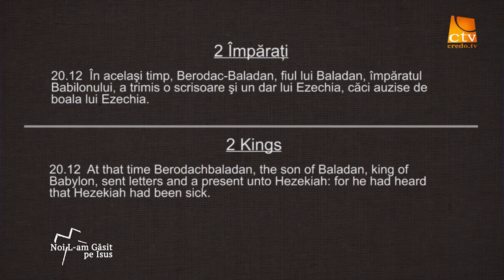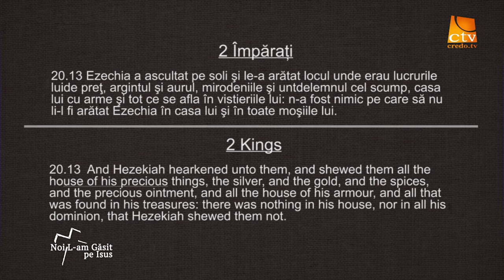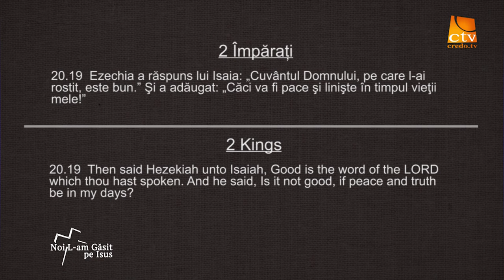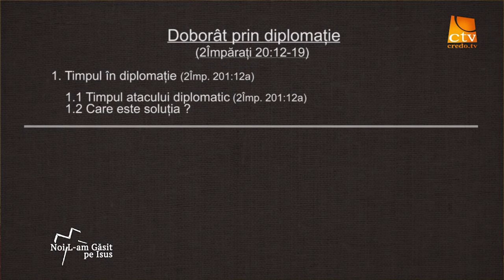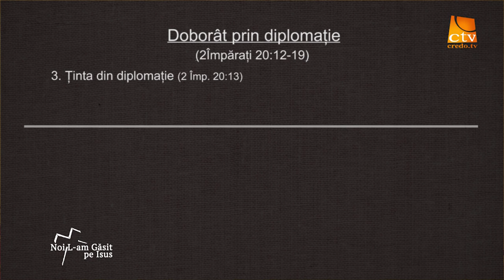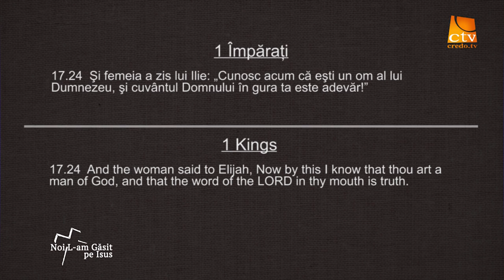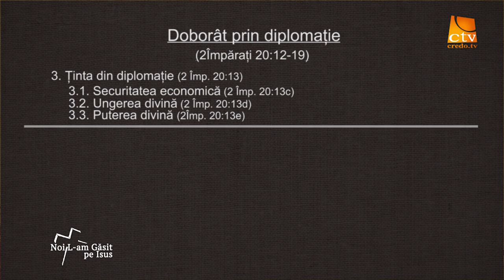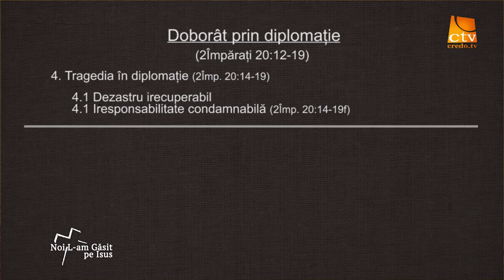Lazar Gog - Doborat prin diplomatie